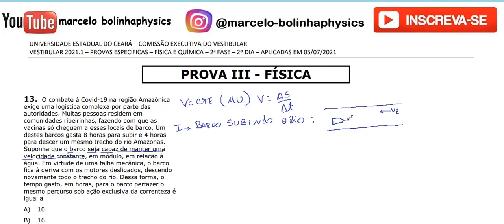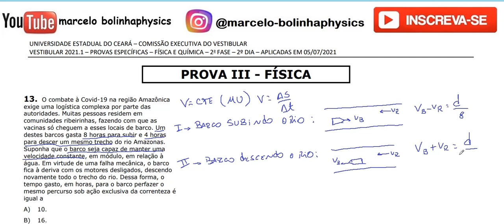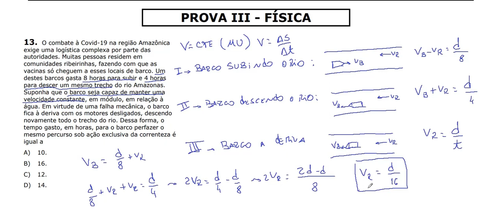Resolução da prova de FÍSICA – UECE – 2021/1 – 2ª FASE Questão:13.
13 - O combate à Covid-19 na região Amazônica
exige uma logística complexa por parte das
autoridades. Muitas pessoas residem em
comunidades ribeirinhas, fazendo com que as
vacinas só cheguem a esses locais de barco. Um
destes barcos gasta 8 horas para subir e 4 horas
para descer um mesmo trecho do rio Amazonas.
Suponha que o barco seja capaz de manter uma
velocidade constante, em módulo, em relação à
água. Em virtude de uma falha mecânica, o barco
fica à deriva com os motores desligados, descendo
novamente todo o trecho do rio. Dessa forma, o
tempo gasto, em horas, para o barco perfazer o
mesmo percurso sob ação exclusiva da correnteza é
igual a
A) 10.
B) 16.
C) 12.
D) 14.